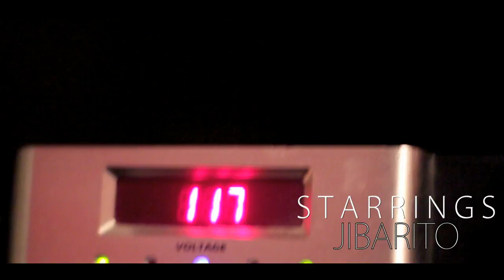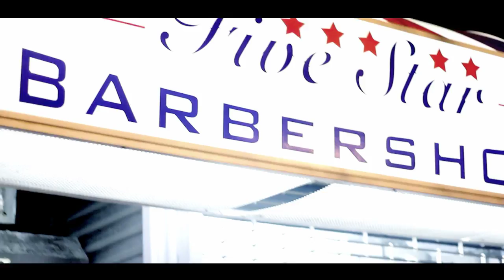Muzikario-Donde Estan Que No Se Ven Video Official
VIDEO OFFICIAL-MUZIKARIO- DONDE ESTAN QUE NO SE VEN.
VIDEO PRODUCTION-ROBERT BELTRE RAMIREZ
MUSIC PRODUCTION-YELMANIE BLACK SHARK
AGRADECIMIENTOS A TODO EL QUE FORMO PARTE DE ESTA PRODUCCION.